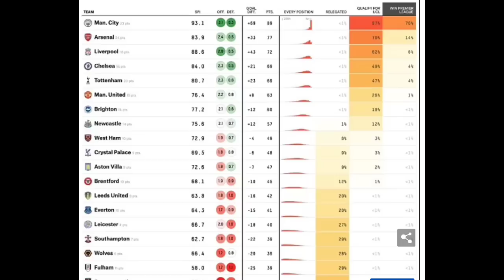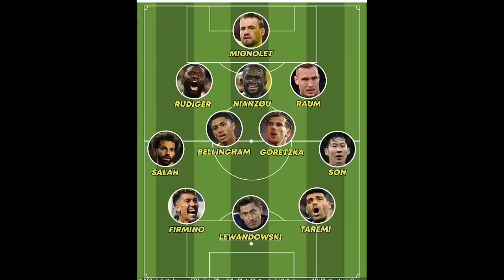SHOOK CR7 oo Xaflada BALON diore u socda oo Miyaa loo sheegay inu guuleysataha Yahay,Barce vs Messi+